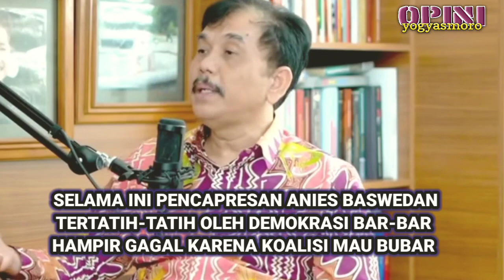Anies Baswedan Muhaimin Iskandar AHY Nasdem PKB Demokrat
Ini adalah channel opini yogyasmoro
Hidup adalah Kesempatan Belajar sampai akhir, yogyasmoro adalah channel saya. kadang ada yang menyebut yogyasmara atau yogyaswara, terserah mereka. Dalam youtube menyalurkan hobi, seni, ilmu, ibadah. sering saya membuat single image,  opini, drama, cerita, news, tentang berbagai kyai ustadz viral sepertu Gus Iqdham Gus Kautsar Gus Baha.